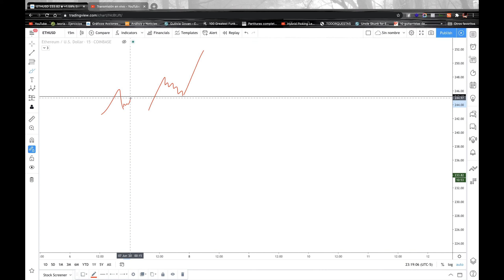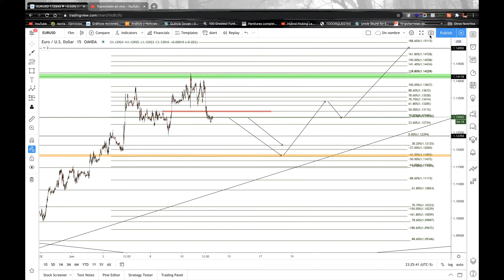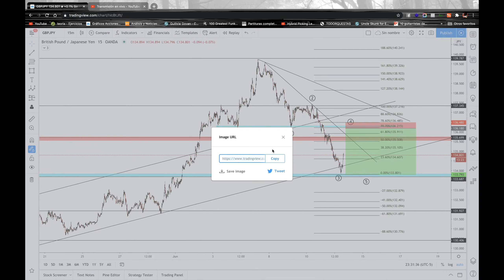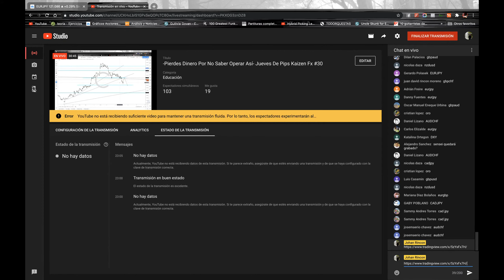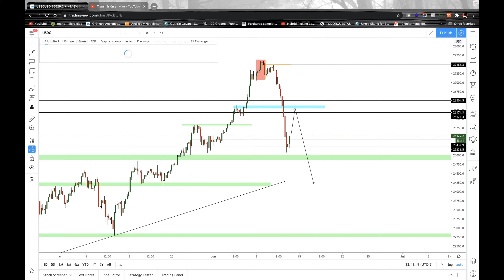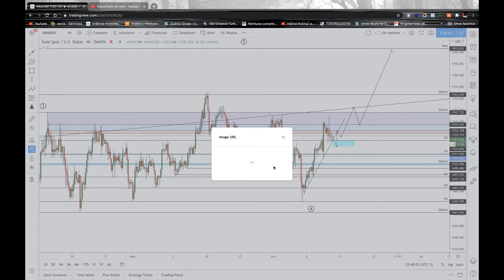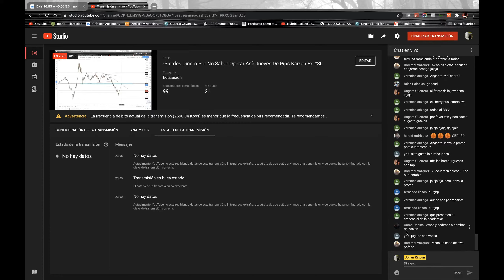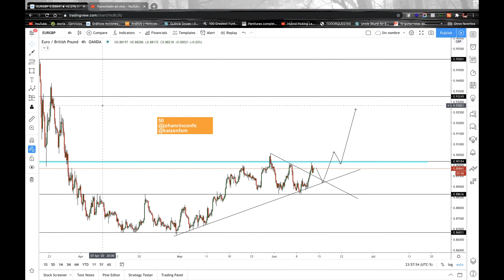Pierdes Dinero Por No Saber Operar Así- Jueves De Pips Kaizen Fx #30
Hola!!! Hoy tendrás la oportunidad de ver análisis en vivo y ganar dinero con las entradas, semana a semana vamos más de 1000 pips entre lo que mandamos a nuestro canal y las sesiones en vivo